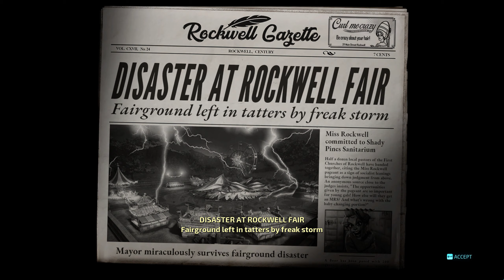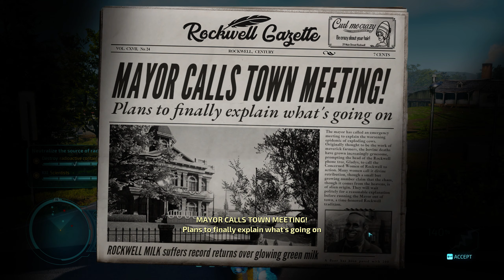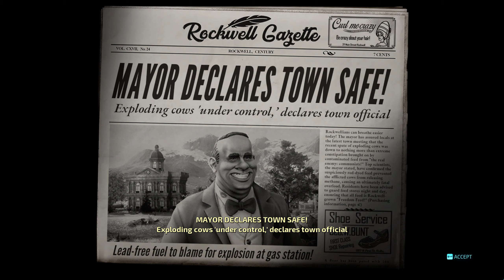Destroy All Humans! - Part 2